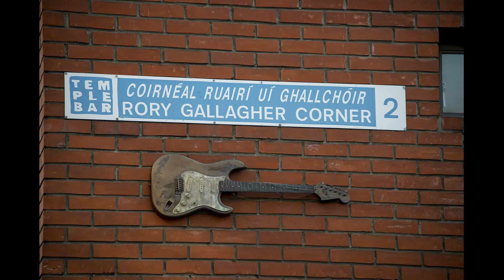02 Gino Buysrogge & Jef Bakker I Wonder Who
De opening van Songs From The Heart met als Thema Rory Gallagher begon gelijk al groots met ook weer 2 zeer goede vertolkers van de blues uit Zeeland Gino Buysrogge en Jef Bakker
Hier met een heel mooie vertolking van het nummer 'I Wonder Who "
Dit nummer staat o.a. op het album "Irish Tour `74 "en is het 6e album van Rory Gallagher betsaande uit live opnames gemaakt tijdens tij concerttour door Ierland in januari 1974 in Belfast Ulster Hall, Dublin Carlton Cinema en The Corck City Hall.